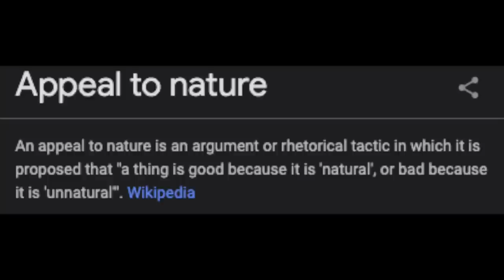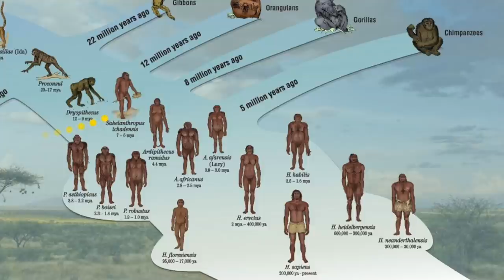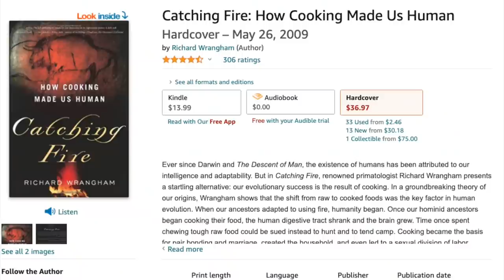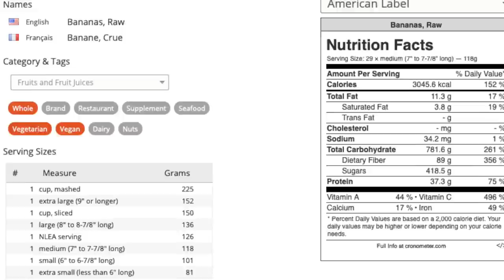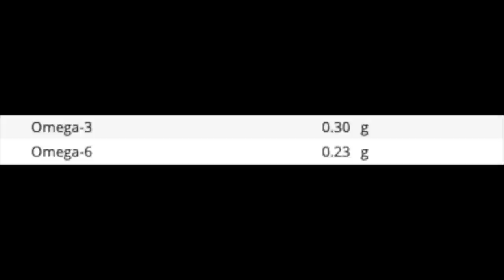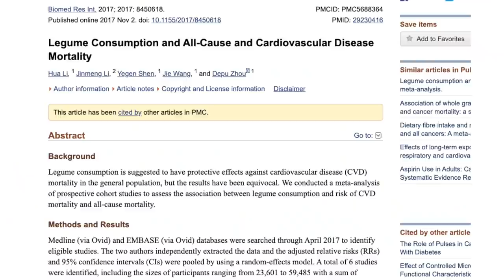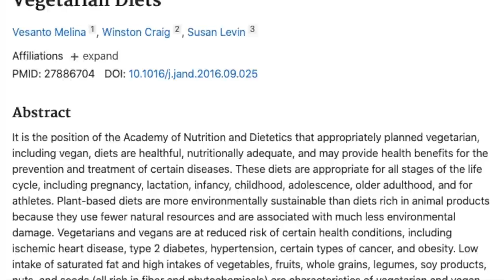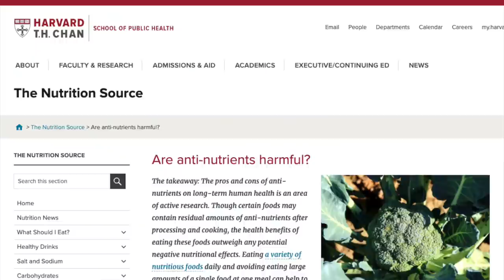Raw Vegan & Fruitarian Diet's Biggest Myths Exposed!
Cooked food is unhealthy! Humans have evolved to eat a species specific diet of raw fruits! No animals in nature cook their foods, so humans should not either. Fruits have a perfect omega 3 to omega 6 ratio, while cooked foods don't. Ryan investigates these claims that raw vegan and fruitarian diets leaders make.

GO VEGAN!
With our brand new 'Happy Healthy Vegan Cookbook' in print or eBook! The *eBook* version of this and book and Anji's earlier cookbook, 'Keep It Carbed, Baby!' are both a special sale

OUR MUSIC:
Featured this episode is "Why Not Today" by Lovespirals

Buy locally printed, sweatshop free t-shirts, tanks, muscle tees, Lovespirals CDs or Anji's vegan cookbooks directly from Ryan and Anji